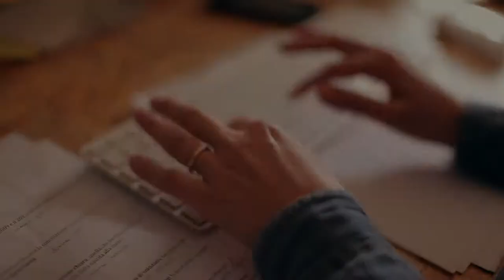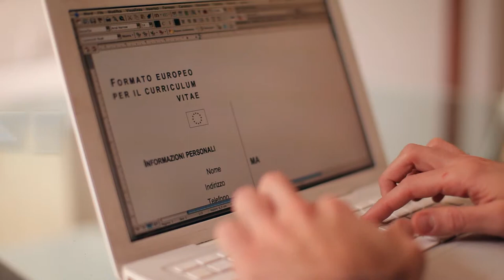La dignità di ogni persona è un valore non negoziabile. Maurizio Lupi elezioni 2013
La dignità di ogni persona è un valore non negoziabile. Maurizio Lupi per le elezioni 2013.